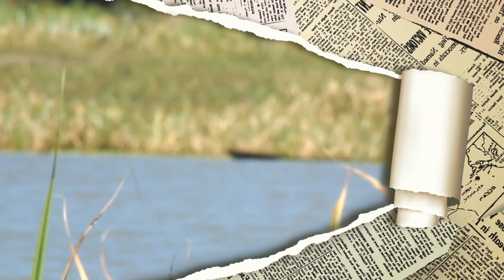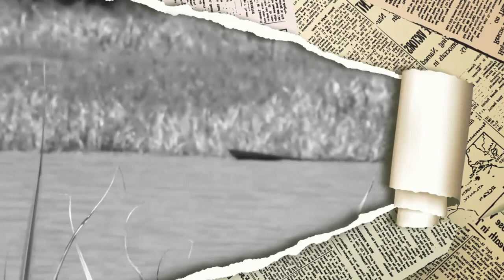Gataru ka Methori feature promo - Mbugi TV